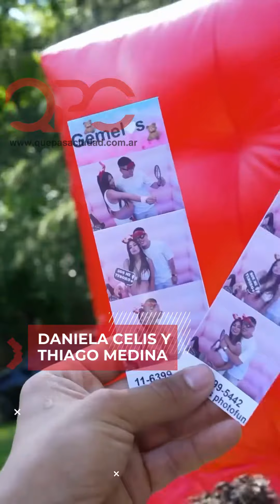DANIELA CELIS Y THIAGO MEDINA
DANIELA CELIS Y THIAGO MEDINA compartieron el video oficial con toda la intimidad de la fiesta en la que revelaron el sexo y los nombres de las gemelas, a las que llamaron Laia y Aimé.